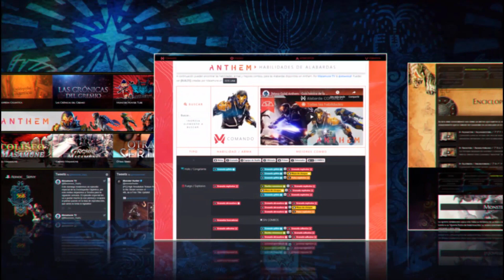Resumen del Update 2 | MH Rise Sunbreak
En este video les resumo lo mas importante de lo presentado en el programa especial de capcom en el TGS 2022. No es mucha informacion pero es lo que tenemos disponible.